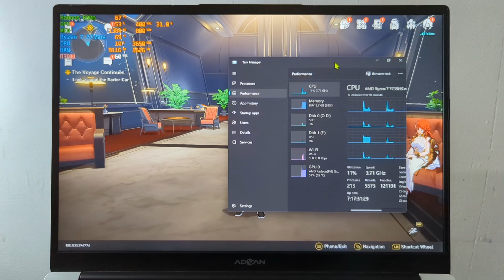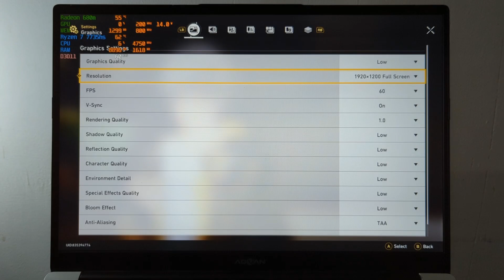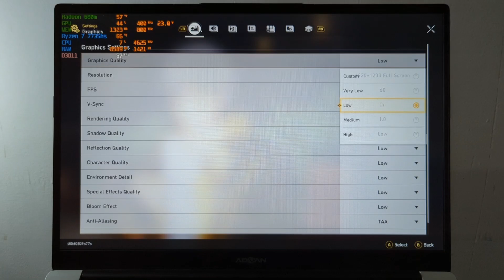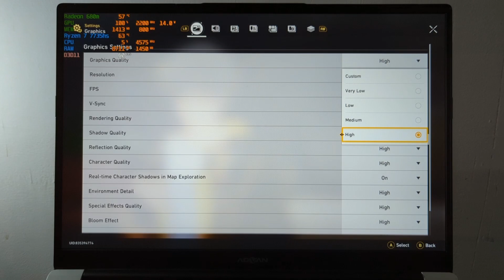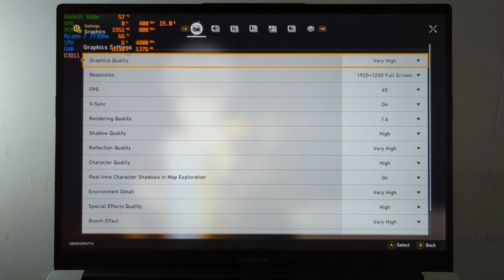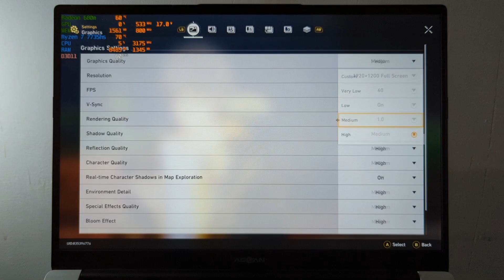Honkai Star Rail in 2024 On Advan Workplus Ryzen 7 7735HS w/ Radeon 680M